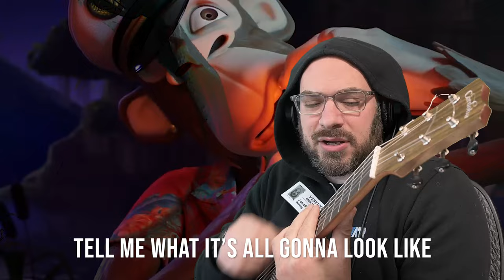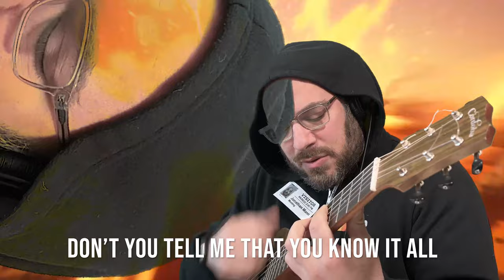Otherside Gas War | Song A Day #4867